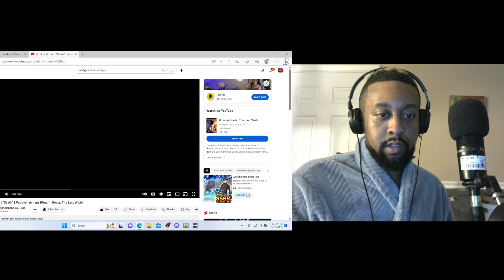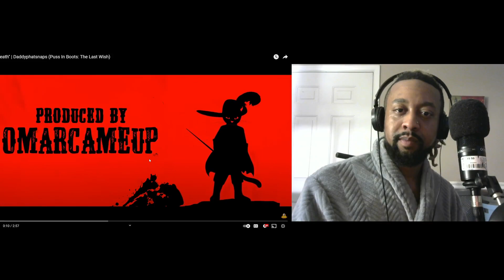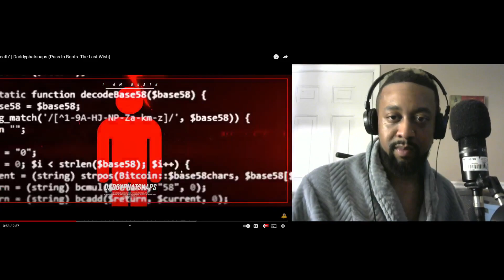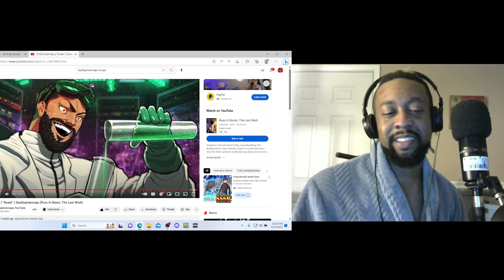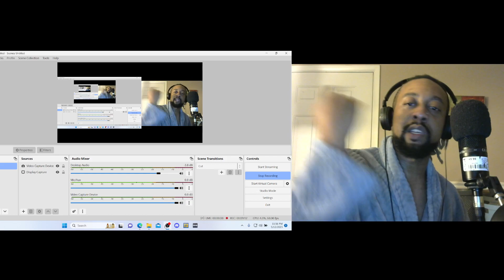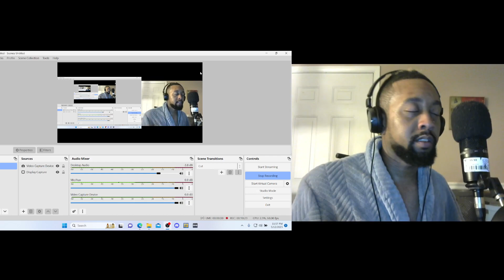Death Rap | @Daddyphatsnaps (Puss In Boots: The Last Wish)(Reaction)